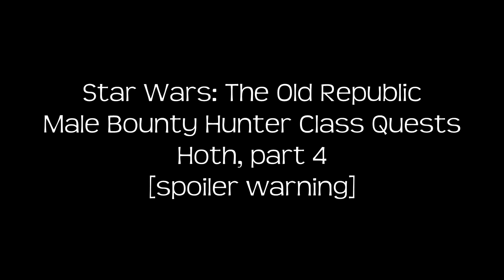Bounty Hunter class quests on Hoth, part 4